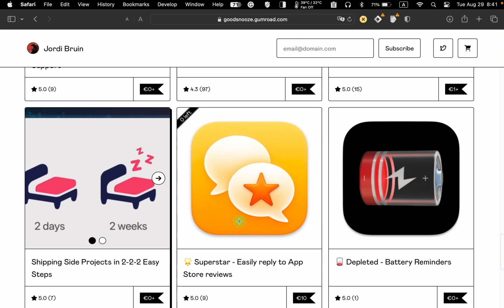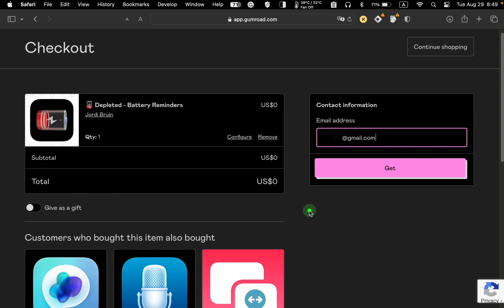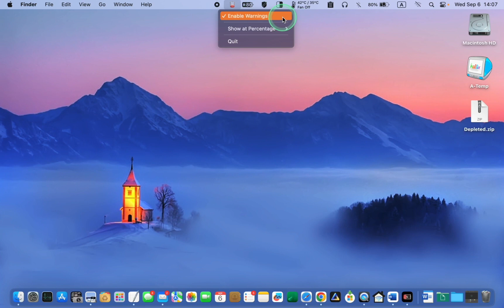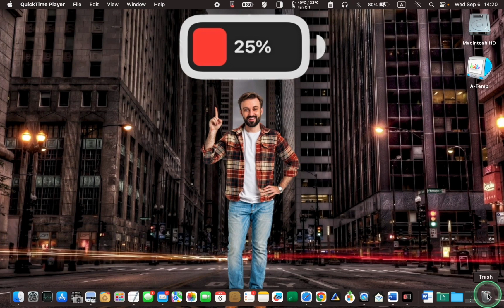How to Get Custom Low Battery Alerts on Your MacBook Using the Depleted App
Welcome to my comprehensive tutorial on customizing low-battery alerts for your MacBook using the Depleted App. Are you tired of missing critical low-battery warnings? This step-by-step guide will show you how to tailor your MacBook's battery alerts to your preferences.

With the Depleted App, you can finally take control of your MacBook's low-battery notifications. No more generic alerts that might go unnoticed. Instead, you can set personalized thresholds, ensuring your MacBook warns you at just the right battery percentage.

This tutorial will cover everything you need to know, from downloading and installing the Depleted App to fine-tuning your low-battery warning settings. You can customize your alerts to be as conservative or as aggressive as you like, whether you prefer to receive warnings at 20%, 10%, or even 5% battery life.

Don't let your MacBook's default battery alerts inconvenience you any longer. Learn how to create custom low-battery alerts that suit your needs perfectly. Say goodbye to unexpected shutdowns and hello to a MacBook that keeps you informed when it matters most.

✅ Timestamps:

00:00 - Introduction to Free Low Battery Reminder for MacBook
00:30 - How to Download 'Depleted' the Free Low Battery Percentage Reminder for macOS
01:44 - How to Install 'Depleted' the Free Low Battery Percentage Reminder for macOS
02:27 - How to Customize Low Battery Warning Percentage on MacBook

Video Title: How to Get Custom Low Battery Alerts on Your MacBook Using the Depleted App | Lucid Tutorials

The video has information on How to Get Custom Low Battery Alerts on Your MacBook Using the Depleted App, But it also tries to cover the following subjects:

Custom Macbook Low Battery Alerts
Depleted App Macbook Tutorial
Macbook Battery Alert Customization

✅  About LUCID TUTORIALS:

Welcome to LUCID TUTORIALS!

My comprehensive tutorial videos are designed to help you elevate your Mac skills, whether you're a beginner or an experienced user. You can explore a wide range of topics, including mastering macOS, Mac built-in applications, and third-party Mac software. Additionally, you will find tips and tricks to help you get the most out of your MacBook Pro, MacBook Air, iMac, Mac Mini, iPad, and iPhone.

Immerse yourself in a dynamic learning experience that is created to empower you with the knowledge and skills to make the most of your Mac devices.

Thank you for choosing LUCID TUTORIALS as your trusted Mac learning resource.